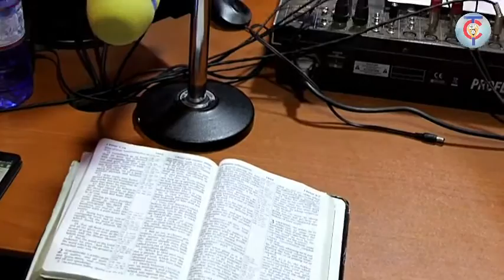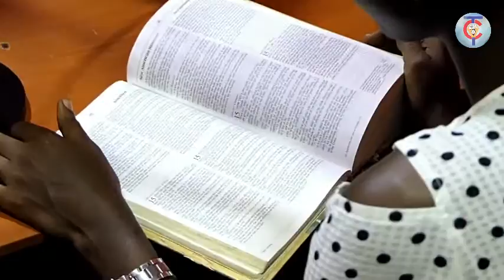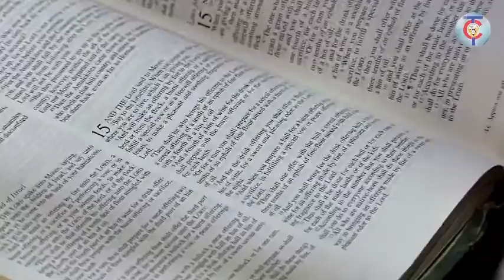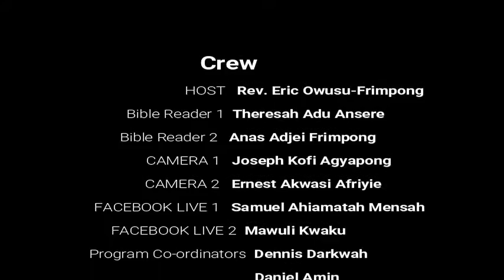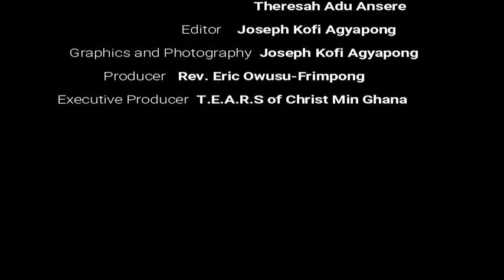FRIEND- THE NEED OF BORN AGAIN (SEASON 5)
This is the final edition of this series. We pray that it will be a blessing unto you.